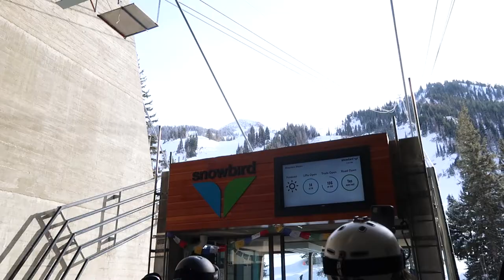SKIING AT SNOWBIRD 2020 + Full Pull Day Workout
Hi, welcome to today's short lil video! It consists of my full upper body pull day workout as well as a lil ski montage at Snowbird in Utah! It's been challenging trying to film and vlog with my family around for the holidays but I hope you guys still enjoy this mini one!! We luckily caught a bluebird day at Snowbird, it was so beautiful!! The snow was so much better than at Park City and it was nice skiing some more difficult terrain. We skied literally for 6 hours straight from 9 to 3 so it's safe to say we had ourselves a day!
Workout starts at 1:22, Skiing starts at 3:27
Warm Up:
- 15 minute incline walk | Incline 7, speed 3.5
- Assisted Pull Ups | 2 sets of 15
Main Lift:
- Lat Focused Rows | 1 set of 15, 2 sets of 12
- Rear Delt Focused Rows | 3 sets of 15
*superset the next two exercises*
- Upright Rows | 3 sets of 15
- Alternating Bicep Curls | 3 sets of 12 each arm
- Face Pulls | 3 sets of 15
- Bent Over Lat Pulldown | 2 sets of 15
- Bent Over Single Arm Reverse Fly | 2 sets of 12 each arm